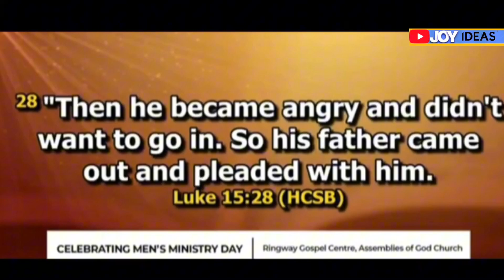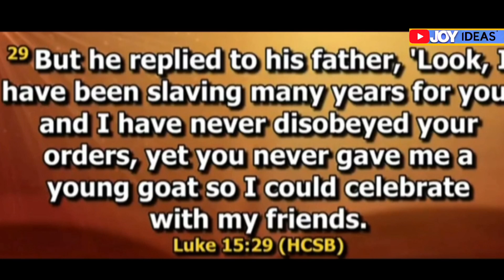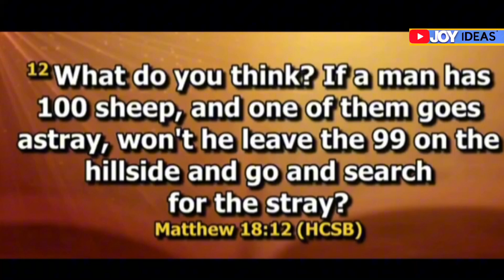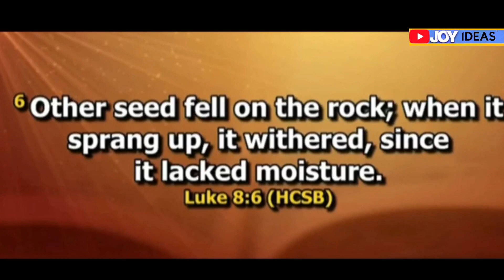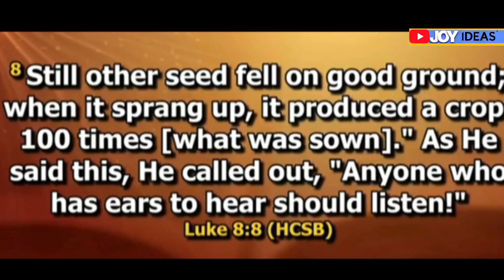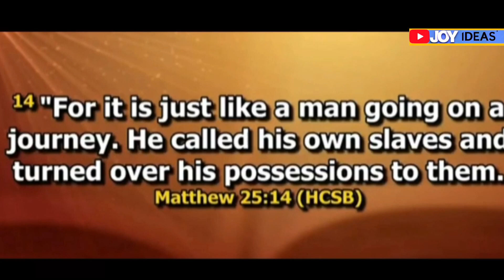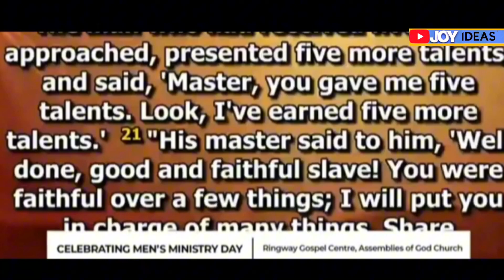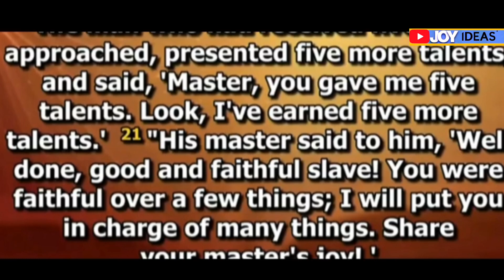JOHN MAHAMA Preaching Wisdom in church shocked Ghanaians